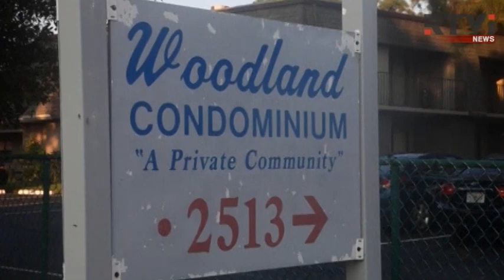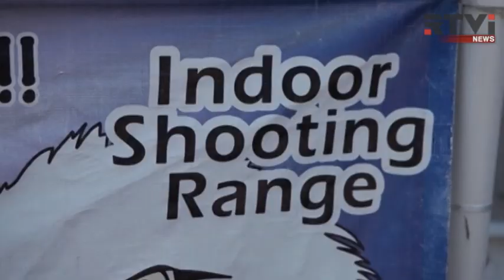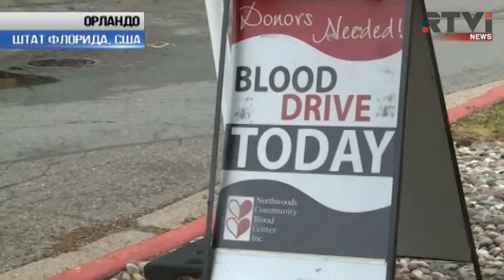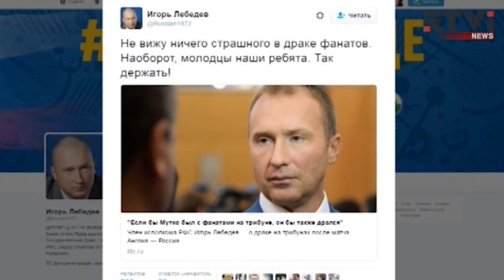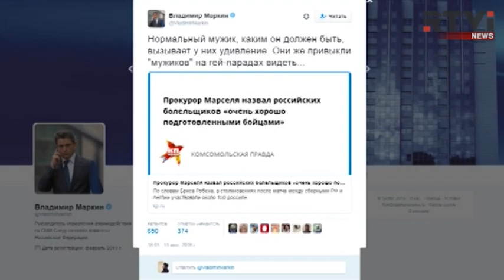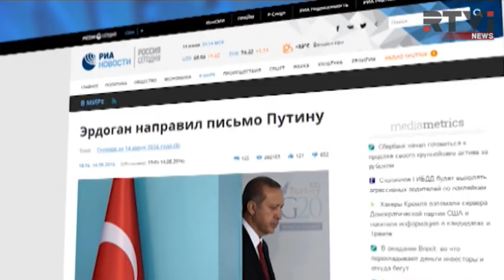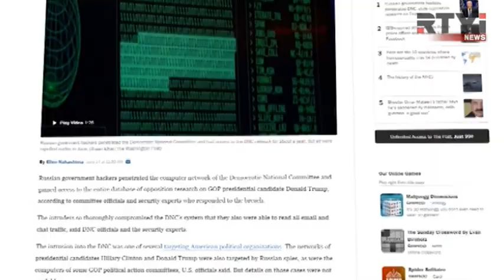Международные новости RTVi. 3 pm/et. 14 июня 2016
Новые подробности атаки на гей-клуб в Орландо
Обама ответил Трампу
Митинг в Нью-Йорке
Волна насилия во Франции
Российские ультрас подрались в Лилле
Хакеры из России украли досье на Трампа
Россия-Украина: обмен заключенными
Турция отказала ЕС
Эрдоган написал Путину